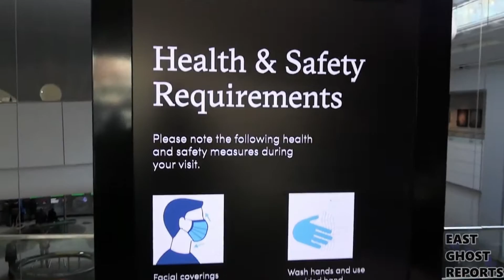NYC anti-mandate protesters arrested for trespassing!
1/26/2022: Three anti-mandate protesters were arrested for trespassing at the Museum of Natural History in NYC. They had reservations but no mask or vaccine passport. NYC anti-mandate protesters were arrested for trespassing at the Museum of Natural History.